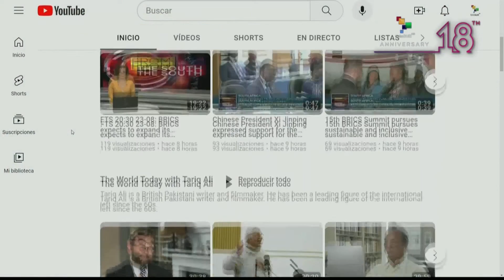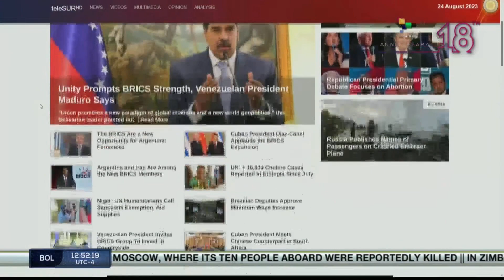FTS 12:30 24-08: 6 nations join the BRICS Group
24/08/2023
FTS 12.30
*Japan begins dumping wastewater from Fukushima into the Pacific
*UN warns sanctions should not prevent humanitarian aid from reaching ever